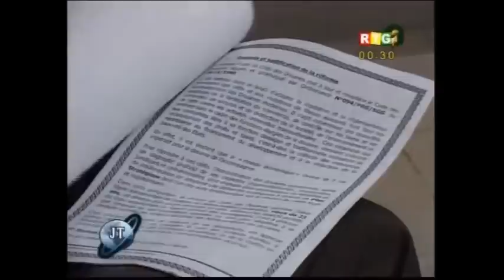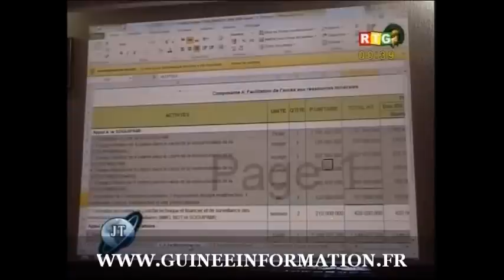JT RTG DU 31.12.2013. La loi de Finance 2014 adoptée